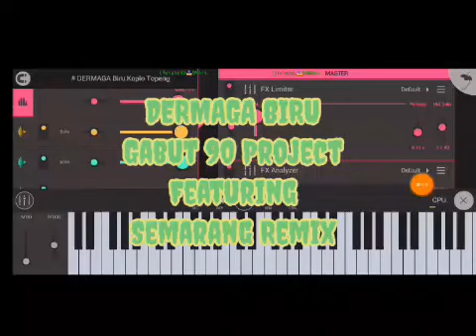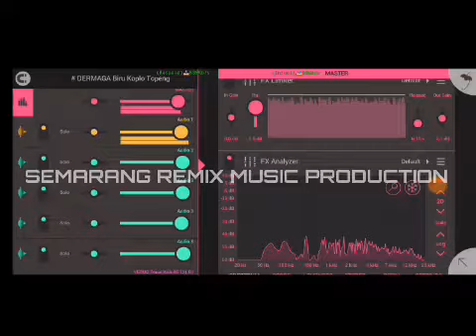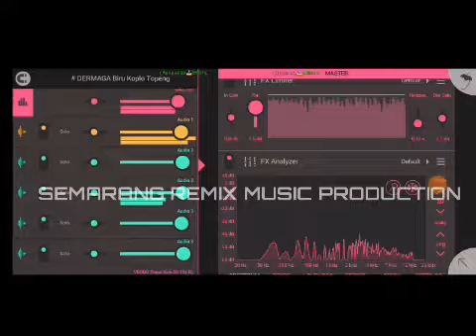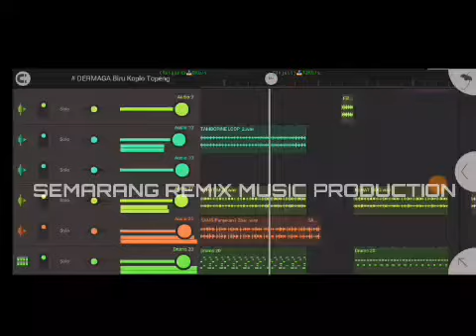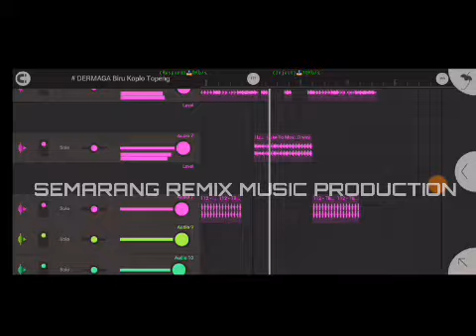Dermaga Biru Style Campuran mulai koplo sampai dj topeng jedag jedung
Flm Ori milik mas Ones gabut
diubah sesuai selera saya
kalau ada beberapa yang tidak pas atau over dimaklumi ...
mastering cuman pake hp bukan laptop